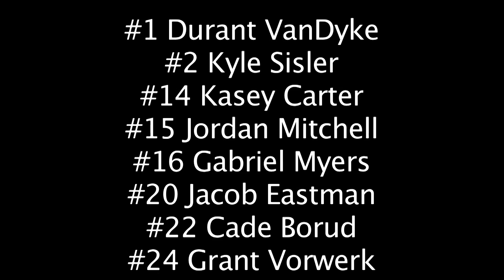Iowa Timber Rattler 9U In Review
2013 Review